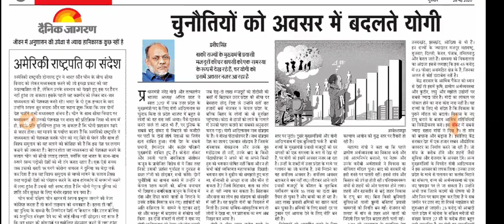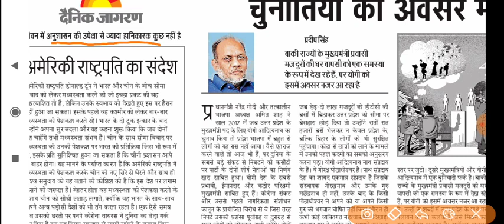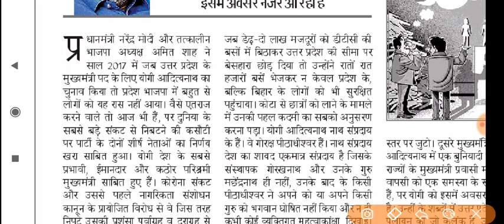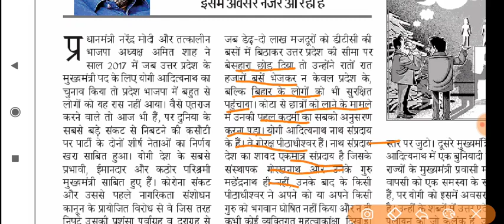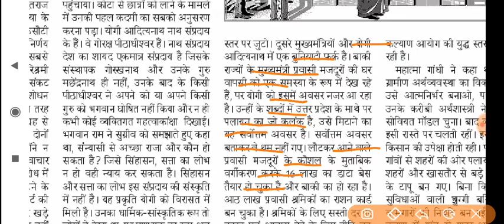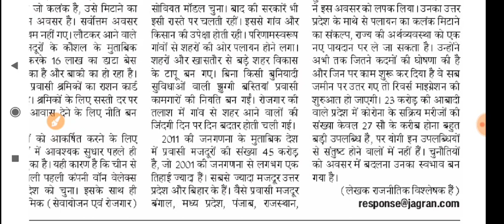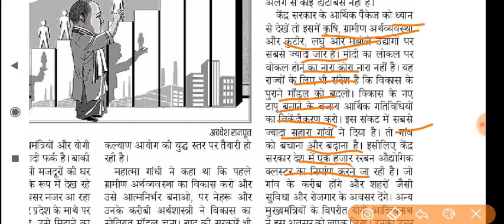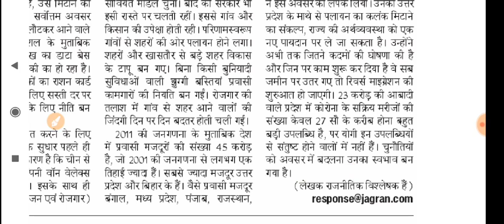28 May 2020 | दैनिक जागरण | Danik Jagran Editorial | Danik Newspaper | Today's Editorial | GSStudy94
Danik Jagran newspaper
Danik Jagran editorial
Aaj ka danik Jagran
today's newspaper
Today's Editorial